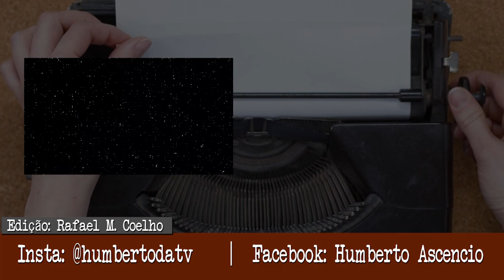ESCRITÓRIO DO REPÓRTER - RODRIGO PAGLIANI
Rodrigo Pagliani é muito mais do que o âncora do cidadealerta da RecordTV Interior diretamente da minha querida cidade de Ribeirão Preto. Além de jornalista competente e queridíssimo pelo público, ele é um artista! Sim! O diferencial vem da formação inicial - propaganda e marketing - e também da música (ele tem uma banda muito bacana, "Caveiras Rock"), do interesse por filmes, séries e muuuuuito mais. Aqui no CanalHumbertoAscencio você vai conhecer o Pagliani ser humano, pai, marido, roqueiro, apaixonado pelo seu pastor belga, Spok, e por suas máquinas iradas sobre rodas.